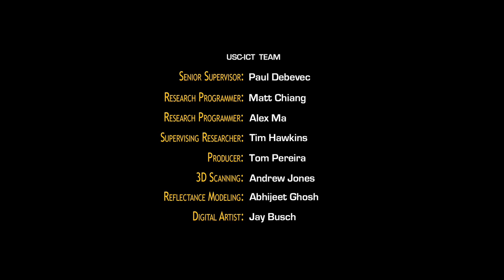The Emily Project - What is Image Metrics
To demonstrate digital Emily, Image Metrics shot HD video of the real Emily delivering lines of dialog in a lit studio setup. In addition to the master shot, Image Metrics also shot frontal video of the real Emily's performance to supply to their video-based facial animation system. They then used their animation system to generate facial animation curves which would make the digital Emily deliver a faithful rendition of the performance.